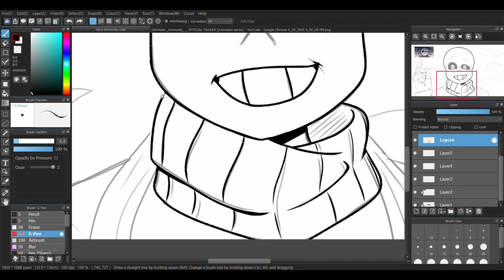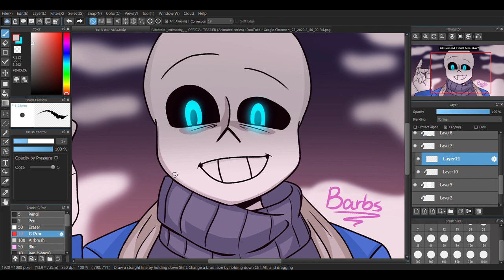"let's just end it right here, okay?" Glitchtale Speedpaint!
Sry for being inactive ._.

But hey! I finally drew something for Glitchtale, and it’s Sans! (never drew him before)

I’ve been doing some Animal Crossing fanart but it looks like some people don’t like it too much…? Idk, but w/e, I’m still having fun!

Hope you like this speedpaint :)

Drawing program used - Medibang Paint Pro